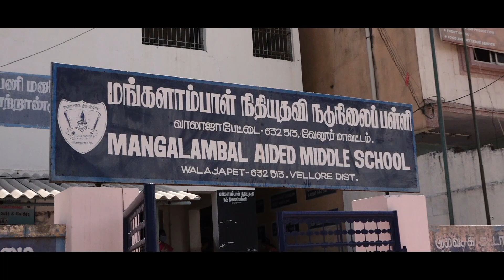அரசு பள்ளி மாணவர்களுக்கு வீட்டு பாடம் | பெற்றோர்கள் வாழ்க்கை கல்வி | Mangalamabal School | KANAATV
KANAA TV OFFICIAL YOUTUBE CHANNEL THIS ONLY PLS SUPPORT ALL FRIEND - WELCOME KANAA TV FAMILY
கனா டிவி மொபைல் டிவி ஆப்

இந்த சேனல் மக்களிடையே பொழுதுபோக்கை அவர்களிடமிருந்தே உருவாக்க வேண்டும் என்பதற்காக ஆரம்பிக்கப்பட்ட சேனல் நீங்கள் இணைந்து இதை முன் நடத்த வேண்டும்
இது உங்களுக்கான பாலம் பயன் படுத்தி பயன்பெறுங்கள்
கானா பாடல் குறும்படம் ஆல்பம் சாங் கவர் டான்ஸ் எடுக்க விரும்புவோர் தொடர்புகொள்ளவும்
மற்றதை விட இது சிறப்பு  / பல மாற்றங்கள் பல ஏமாற்றங்களை சந்தித்து இன்று உங்களுக்காக எங்களின் கனவாக உங்கள் முன் கனா டிவியாக இருக்கும் என்னை உங்களோடு சேர்த்துக்கொள்ளுங்கள்
உங்களைப்போல நானும் உங்களால் நான்
பல்லூடகம் அனைத்தும் இங்கு கலந்து தரப்படும்